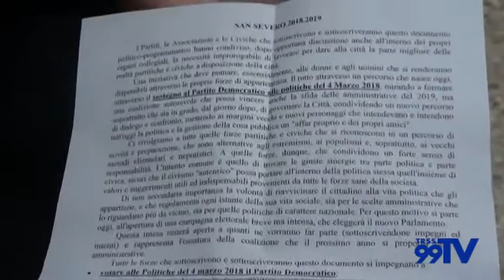Presentato a San Severo un nuovo gruppo di lavoro politico. Obiettivo: 2019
Il Pd è capofila di una poliedrica coalizione che punta a garantire alla Città una rinnovata classe politica.
I firmatari sono Matteo Ianzano, segretario cittadino del Pd; Lia Bocola e Marcella Bocola (lista Bocola); Antonio Adesso (Città Futura); Nicola Tartaglione (Si può); Salvatore Malerba (Oltre. Nessuno escluso); Luigi Cupaiolo e Antonio Marinelli (Alleanza per San Severo); Luigi Visconte e Fernando Cartanese (Alleanza di Centro); Ciro Persiano e Angelo Sderlenga (Direzione Italia); Salvatore Di Ruvo e Innocenzo Russo (San Severo Unita).